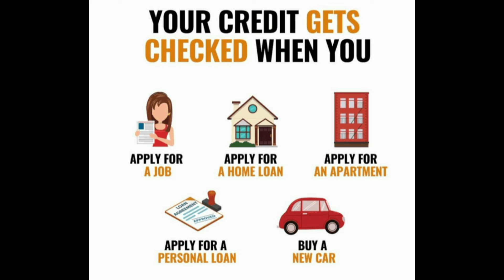BAD CREDIT? WE CAN HELP!